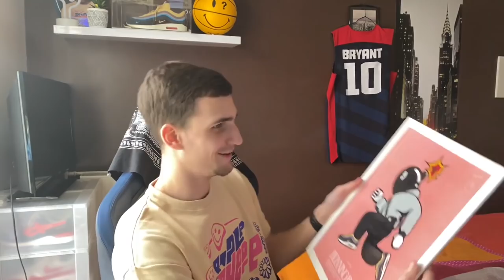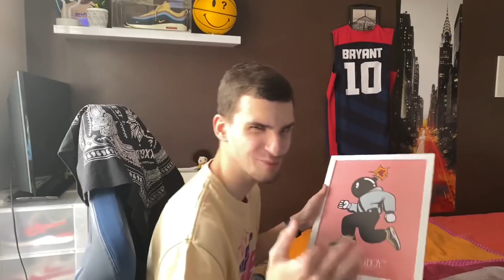MES PREMIERS ACHATS DE 2021 (VINTED, STOCKX & SOLDES) ! - unboxing